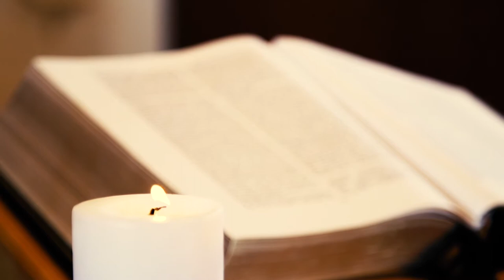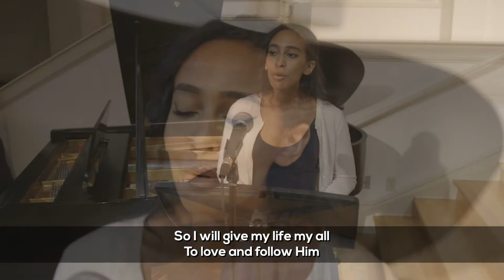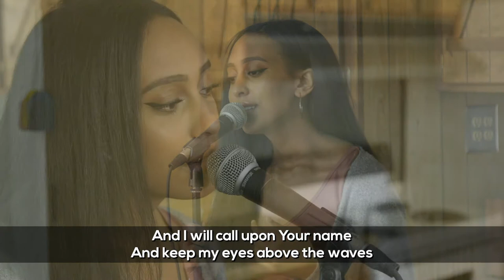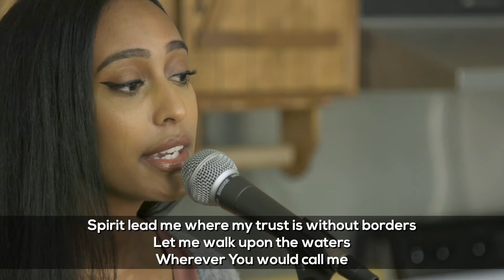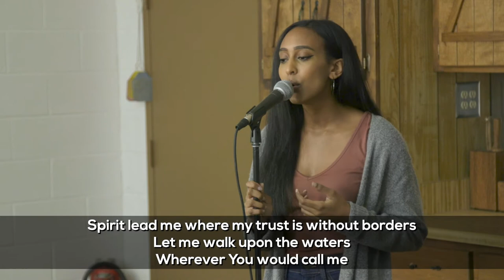First Baptist Church of Jasper, Georgia - August 2, 2020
Genesis 32:22-31
The same night he got up and took his two wives, his two maids, and his eleven children, and crossed the ford of the Jabbok. He took them and sent them across the stream, and likewise everything that he had. Jacob was left alone; and a man wrestled with him until daybreak. When the man saw that he did not prevail against Jacob, he struck him on the hip socket; and Jacob’s hip was put out of joint as he wrestled with him. Then he said, “Let me go, for the day is breaking.” But Jacob said, “I will not let you go, unless you bless me.” So he said to him, “What is your name?” And he said, “Jacob.” Then the man said, “You shall no longer be called Jacob, but Israel, for you have striven with God and with humans, and have prevailed.” Then Jacob asked him, “Please tell me your name.” But he said, “Why is it that you ask my name?” And there he blessed him. So Jacob called the place Peniel, saying, “For I have seen God face to face, and yet my life is preserved.” The sun rose upon him as he passed Penuel, limping because of his hip.

Rev. Preston Jones
Rev. Anna Walker
Ruth Mehari, Worship Leader
Trevor Williams, Videographer (MNT Media)